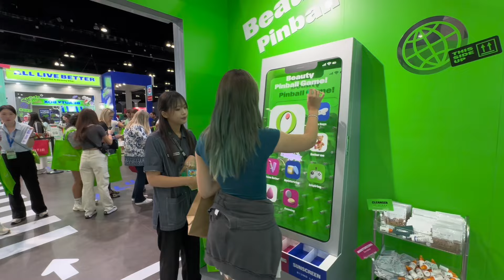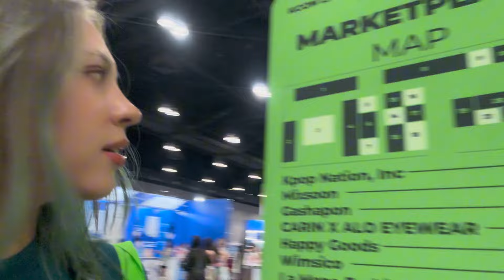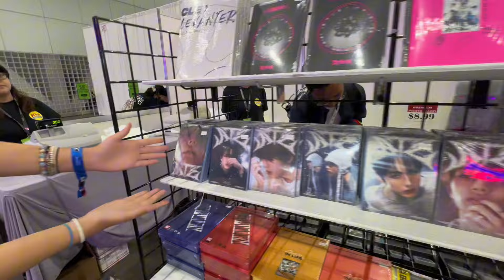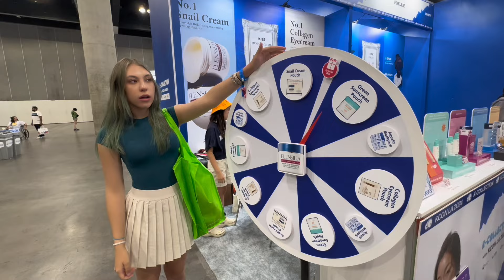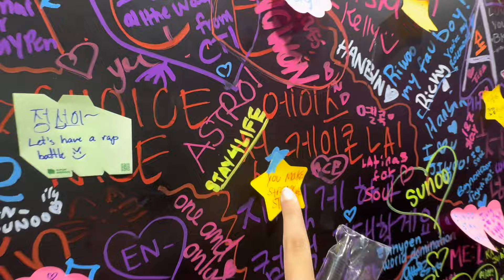KCON LA 2024: Meet & See Legendary Kpop Groups, Enhypen, Olive Young, and More!!!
Hi Pookies! Visit w me the ULTIMATE KCON LA 2024!!! I'll show you everything I saw, met and touched lol. Come and get some prizes with me from the best Korean skincare companies and more!

Follow me everywhere at anyakay7